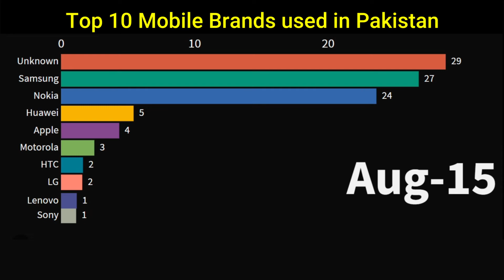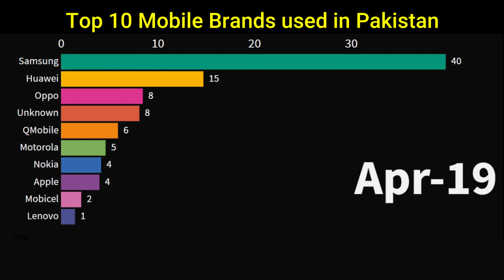Top 10 Mobile Brands used in Pakistan | April, 2010 - April, 2020.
Top 10 Mobile Brands used in Pakistan
Market Share of Mobile Brands
From April, 2010 - April, 2020.

Top 10 Mobile Brands used in the WORLD.

Motorola
QMobile
Oppo
HTC
LG
Lenovo
Sony
Mobicel
Infinix
RIM
Xiaomi
Google
Spice
Celkon
ZTE
Micromax
Gionee
Alcatel
Tecno
Realme
Amazon
Lava
Pantech
Wiko
OnePlus
Sharp
Asus
Vodafone
Opp
HP
Symphony
Acer
Meizu
AIS
Hisense
Xolo
Haier
Mobile brands